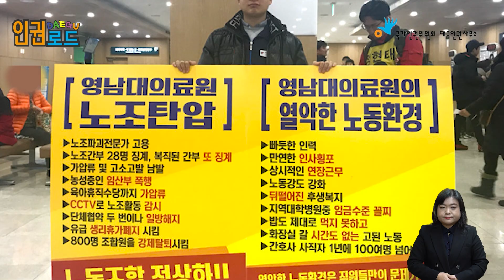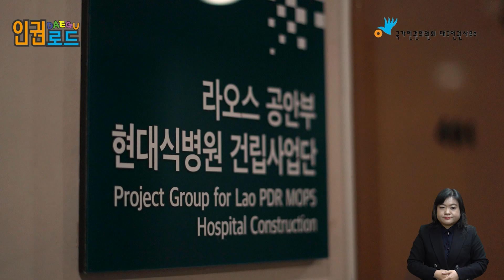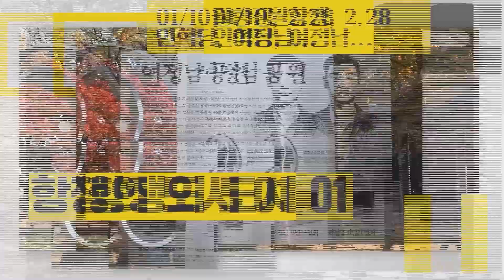[대구인권로드-수어통역] ep8. 노동권이 보장되기 위해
*대구의 인권적 의미가 있는 사건과 장소를 찾아다니는 대구인권로드*
노조활동을 이유로 해고 된 노동자들이 있습니다.
오랜 시간 투쟁 끝에 복직한 노동자를 만났습니다.